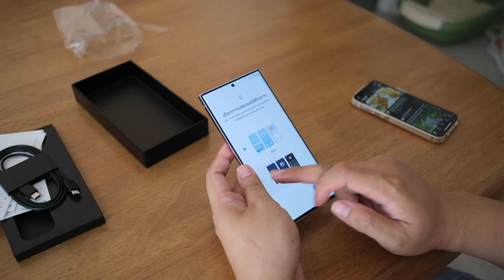แกะกล่อง Samsung S23 Ultra สี Lavender สั่งตรงจากเว็บ Samsung มีอะไรบ้าง?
แกะกล่อง Samsung S23 Ultra สี Lavender รุ่นพรีออเดอร์ได้วันที่ 12/2/2566 มีอะไรให้บ้างนะในกล่อง